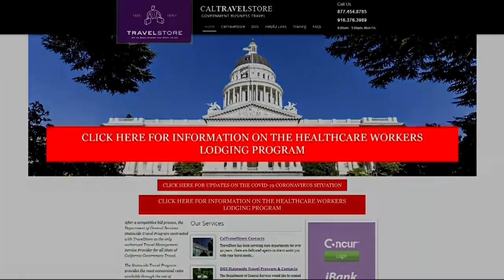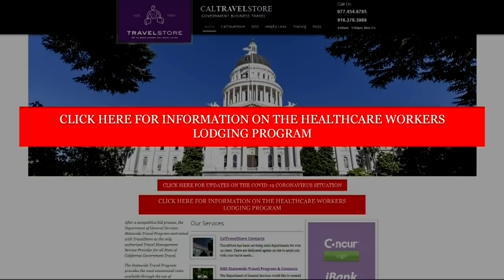California Governor Unveils Housing Plan for Frontline Health Care Workers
Gov. Newsom unveiled a plan Thursday to assist health care workers who have been forced to remain away from their families because of fears of exposing them to the coronavirus. Andria Borba reports. (4-9-20)